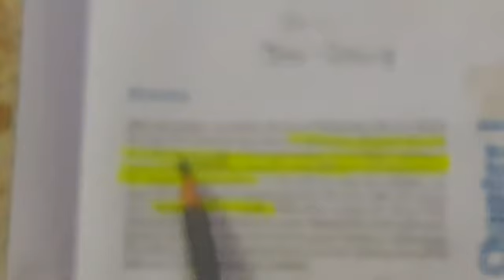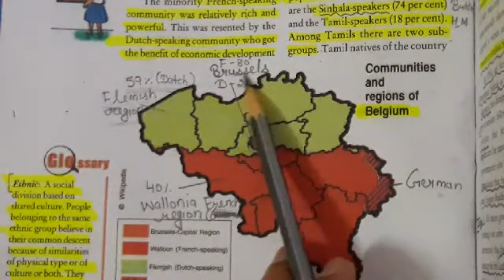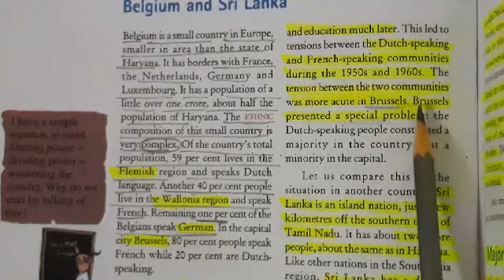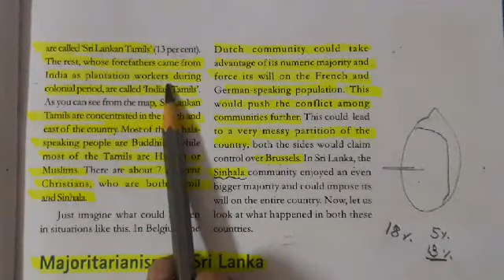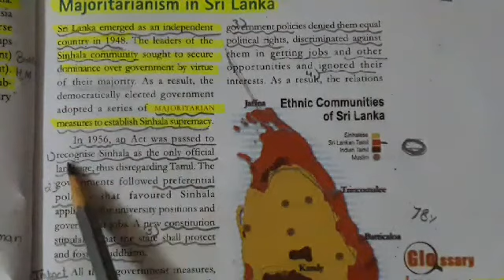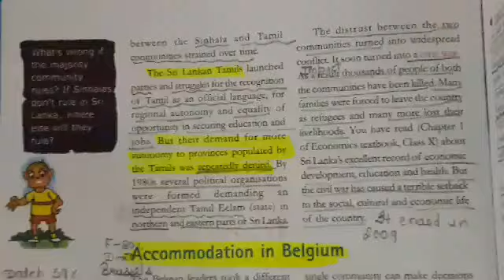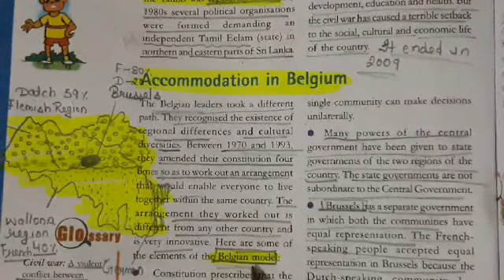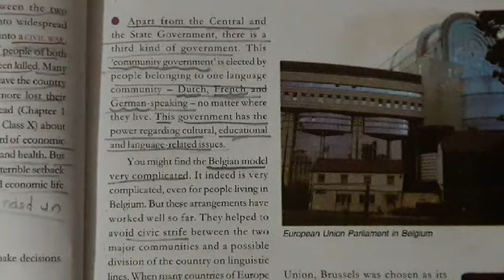10Th civics ch 1 Power Sharing